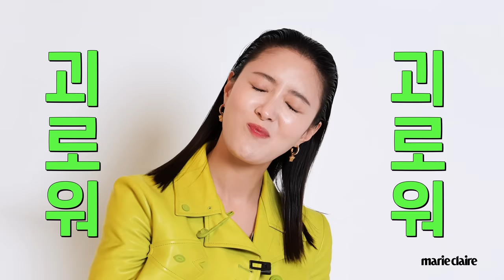확신의 중전상 vs 조선 어피치 🌸옷소매 성덕임🌸 이세영의 선택은?✨ Balance Game with Lee Seyoung (Eng Sub)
밸런스게임 능력자 이세영에게 도전장을 내밀었습니다!🤗
확신의 중전상 vs 조선 어피치
작품성 호평 vs 시청률 성적
그를 답답하게 한🤦(이마 탁) 밸런스게임을 지금 만나러 가볼까요?🤭